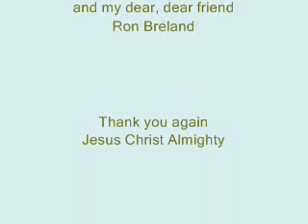How Beekeeping Saves Our Humanity: Inside Ron Brelands Duodecahedrons for Honeybees.wmv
Ron describes how humanity's fate is really co-joined with the honeybees, and how in saving Her we are also saving ourselves. Made with the kind support of the Puffin Foundation, LTD. Thank you Puffin Foundation!